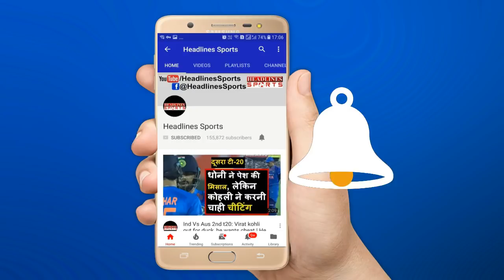IND Vs ENG: भारत और इंग्लैंड के इन खिलाडियों के बीच होगी कड़ी टक्कर | Headlines Sports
IND Vs ENG: भारत और इंग्लैंड के इन खिलाडियों के बीच होगी कड़ी टक्कर